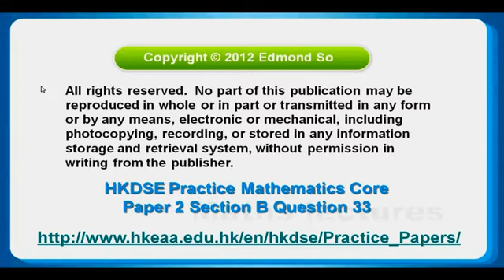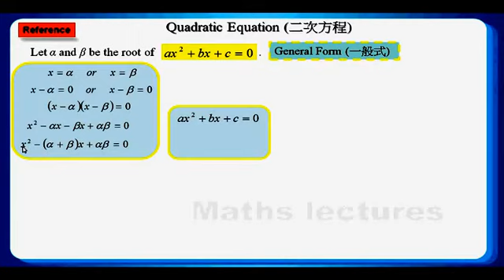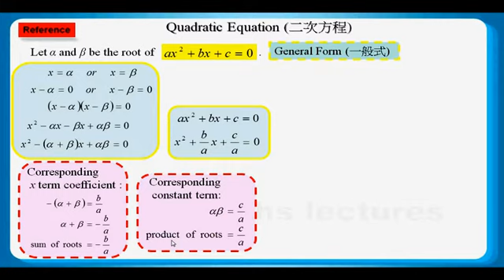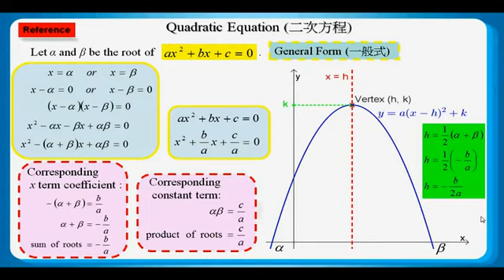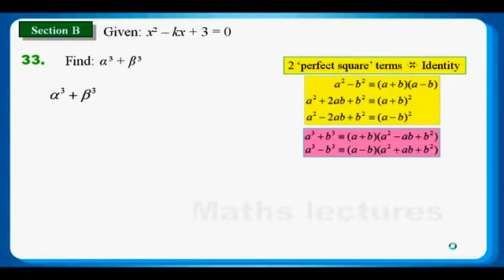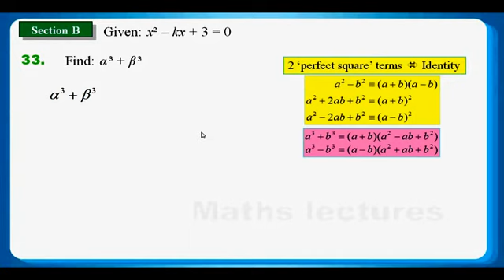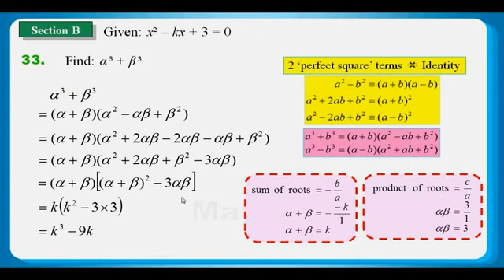HKDSE Practice Maths Core Paper 2 Q33: Quadratic equation、sum and product of roots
HKDSE Practice Maths Core Paper 2 Q33: Quadratic equation 二次方程、sum and product of roots  兩根和、 兩根積